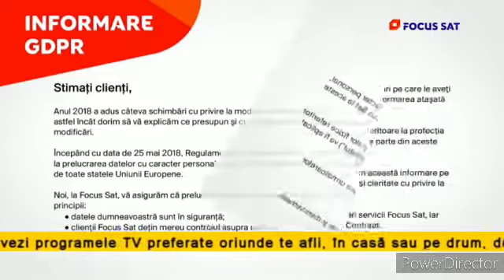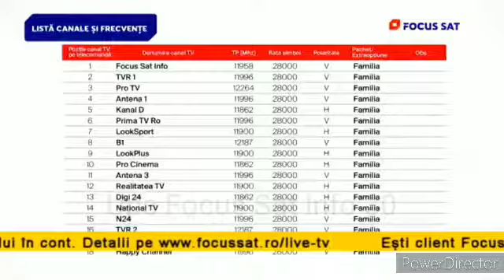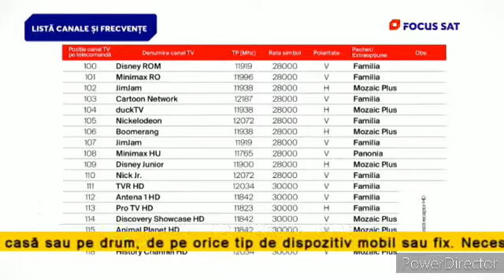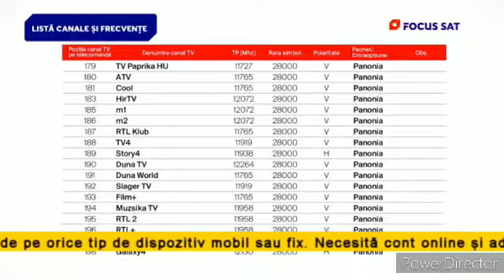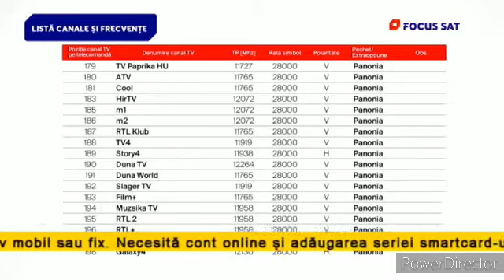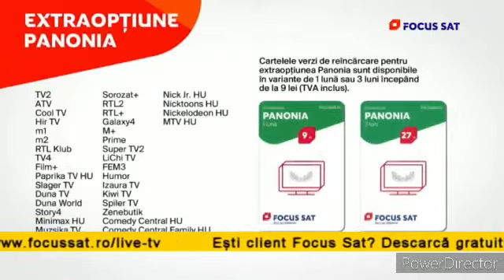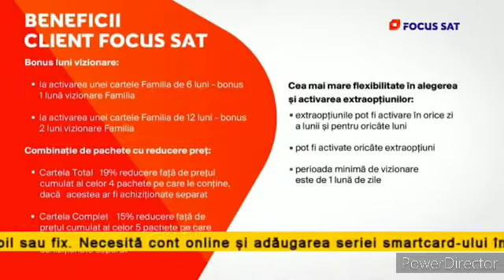Focus Sat Info Upc Music Part 2